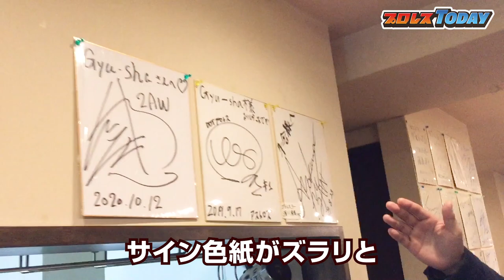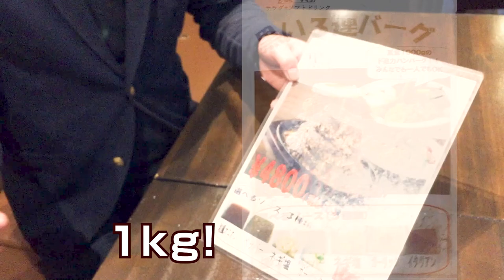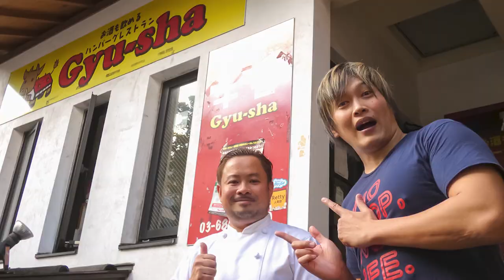祝・最多出場！2AW・滝澤大志選手に『牛舎』さんの総重量1㎏、黒い3連バーグをプレゼントがまさかの展開に！？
プロレスTODAYのインタビューや増刊号を合わせての最多出場を記念して2AWの滝澤大志選手に、東京・外神田にあります『牛舎 （Gyu-sha）』さん特製の総重量1lgの黒い3連バーグをプレゼント！

モリモリと食べ進めていくとまさかの展開がまっていた！？

▼撮影協力
牛舎 （Gyu-sha）
東京都千代田区外神田6-5-9